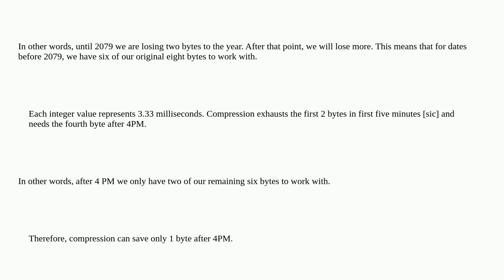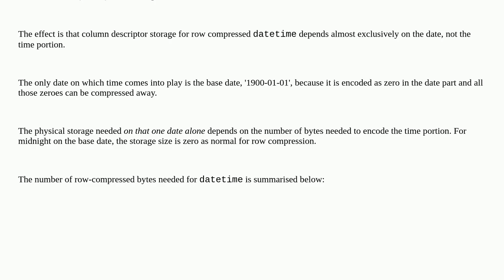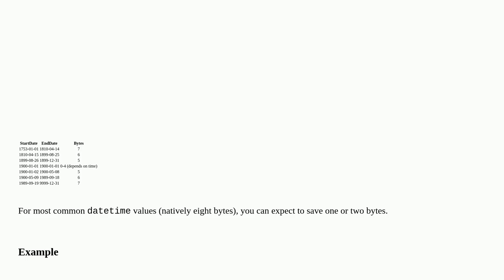Dba: How does the arithmetic for how many bytes are saved by row-compressing a datetime add up?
How does the arithmetic for how many bytes are saved by row-compressing a datetime add up?

A special thanks goes out to the community

  compression storage sql-server-2019 datetime sql-server